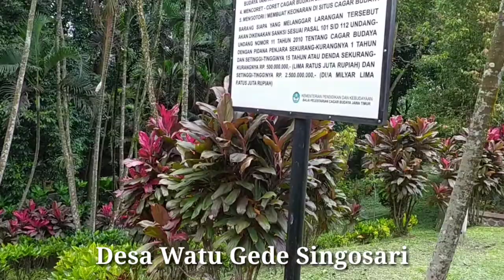Ditempat Inilah Ken Arok Sering Mengintip Ken Dedes Mandi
Petirtaan Watu Gede Merupakan Salah satu tempat yang Sarat dengan Nilai sejarah. Konon ,Petirtaan ini menjadi lokasi pemandian Ken dedes Permaisuri  Akuwu  Tumampel/Singosari ,Tunggul Ametung yang tersohor karena Kecantikan nya. Petirtaan ini ditemukan pada tahun 1925 oleh Arkeolog Belanda yang berlokasi di desa Watu gede Kecamatan Singosari. 2 (km dari Candi singosari)
petiaan ini berupa sebuah kolam cantik yang dulu banyak sekali pancuran nya. Tak jauh dari kolam,terdapat sebuah sumur yag sering dijadikan tempat meletakkan sesaji. disitu ada juga 3 buah batu yang konon sering dijadikan sebagai batu pengasah pedang. Pedang yang diasah tersebut merupakan senjata yang digunakan untuk melaksanankn hukuman Pancung bagi siapa saja yang nekad menyusup/mengintip kedalam areaa pemandian. Sebab pemandian memang dikhususkan putri raja/permaisuru/selir selir dan dayang kerajaan (alias khusus cewek)